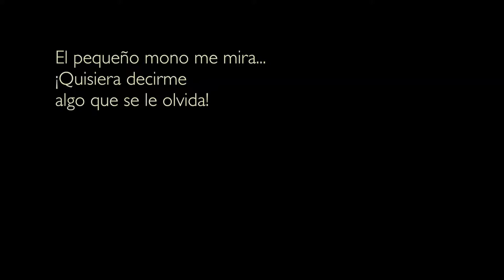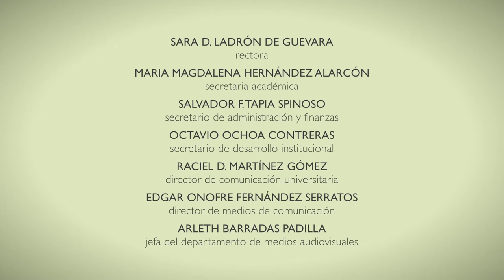Ateles 5 El animal en su mundo, comunicación animal Margarita Briseño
Documental sobre la comunicación del mono araña (Ateles geoffroyi), sus tipos, usos y características.